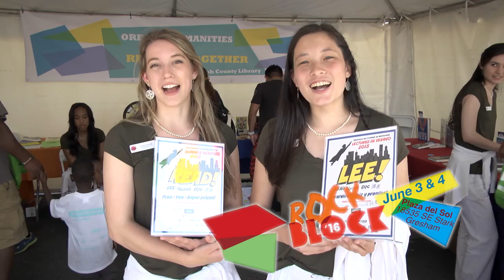Rock the Block Promo 2016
Rock the Block is a family-oriented celebration that brings together organizations that provide community members access to much needed, life changing resources. Join us June 3 and 4 at Plaza del Sol in Gresham for Rock the Block!